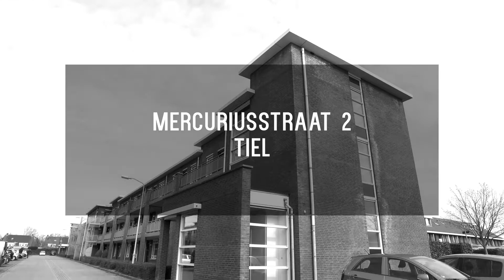appartement Tiel Mercuriusstraat 2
HELEMAAL OP HET HOEKJE!

Een buitengewoon leuk hoekappartement in Tiel Passewaay met extra raam in de zijgevel! Het appartement is verhuisklaar, want er is onlangs geschilderd en er is een nieuwe laminaatvloer gelegd.

vraagprijs: € 179.500,- kosten koper
2 slaapkamers
73 m² woonoppervlakte

Indeling:

Wanneer u de woonkamer van dit appartement op de 1e verdieping inloopt, ziet u het gelijk. De hoeveelheid licht die binnenkomt door alle ramen is werkelijk fantastisch. Dit zorgt gelijk voor een heel prettig gevoel. De woonkamer heeft voldoende ruimte voor een mooie hoekbank, zodat er prima gerelaxt kan worden. De keuken is voorzien van diverse inbouwapparatuur en een eettafel zet u hier zo neer. In de zomer geniet u in de ochtendzon van een heerlijk ontbijt op uw balkon.

Vanuit de keuken loopt u door naar de praktische bijkeuken. Hier bevinden zich de CV-ketel en de wasmachine-aansluiting.

De slaapkamers liggen beide aan de achterzijde van het appartement. De kamers zijn voorzien van behang en een nette laminaatvloer. De badkamer is grotendeels betegeld en heeft een vaste wastafel en een comfortabel ligbad.

Op de begane grond ligt de centrale entree met bellentableau en brievenbus. Hier kunt u met de lift of via het trappenportiek naar de 1e verdieping waar het appartement zich bevindt.

Bijzonderheden:

* Extra lichte woonkamer
* Centraal gelegen, modern appartement
* Servicekosten ca. € 110,-  per maand
* Nabij alle voorzieningen, groen en de Waal

Rozenhage Makelaardij
Kellenseweg 4
4004 JD Tiel
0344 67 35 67